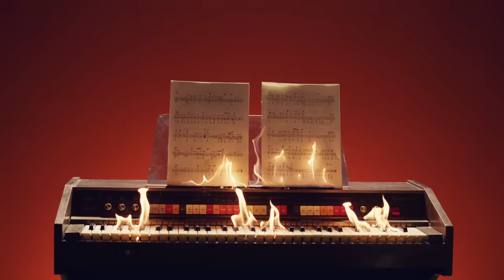Aitana - La Última (De "La Última"/Banda Sonora Original)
La Última” cuenta la historia de Candela, una joven que persigue su sueño de convertirse en cantante, y Diego, un antiguo compañero de instituto que lucha por ser boxeador profesional.  Ambos vivirán una historia de superación, decepción, ilusión, amor y amistad. La serie está protagonizada por Miguel Bernardeau (""Élite"", ""Josefina"", “Todo lo otro”) como Diego, y Aitana, (""Mariposas"", ""Formentera"", ""Mon Amour - Remix"", ""En El Coche""), que interpreta a Candela en su debut como actriz. ""La Última"" está disponible en Disney+.

Music video by Aitana performing La Última (De "La Última"/Banda Sonora Original).